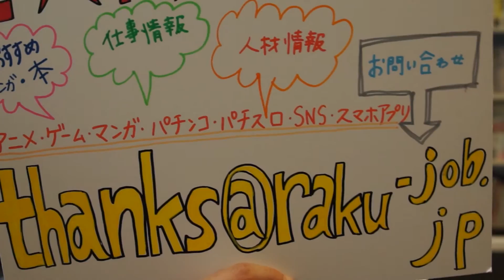仕事情報 ３DCG 背景制作 ローポリ Maya